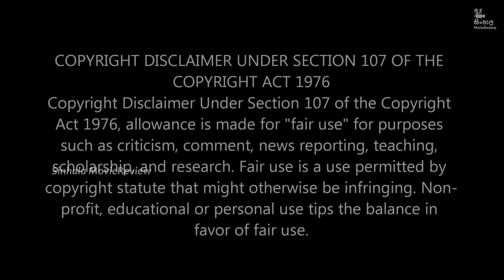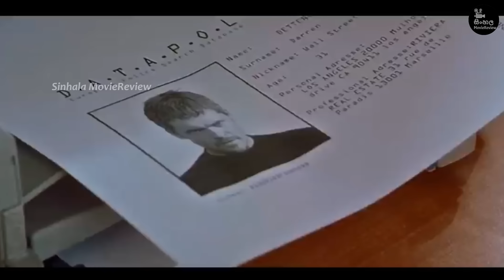මිනිස් ජාවාරම්කාරයින්ගේ අපරාද නැතිකරලා දාන්න එන සුපිරි රියදුරා 🎬 | Sinhala film review | 2024 Films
මිනිස් ජාවාරම්කාරයින්ගේ අපරාද නැතිකරලා දාන්න එන හමුදාවෙන් අයින්වුන සුපිරි රියදුරා  | "The transporter 2002" Ending Explained in Sinhala | Sinhala Movie review 2024 | sinhala movie recap